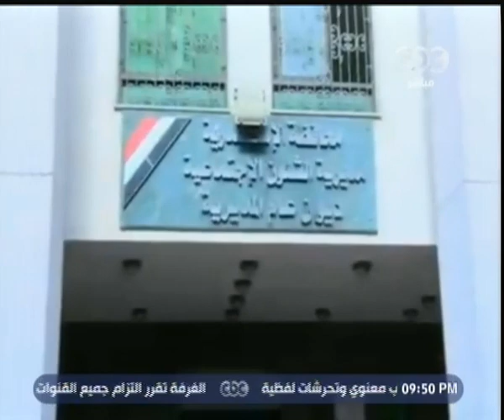هنا_العاصمة | تقرير .. د. غادة والي في الإسكندرية لتسليم التعويضات للمتضررين من الأمطار